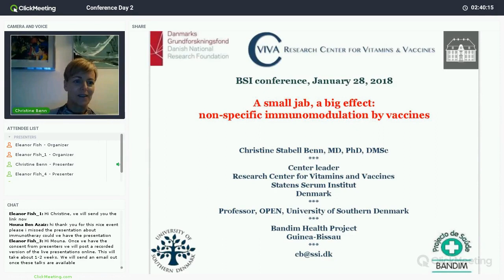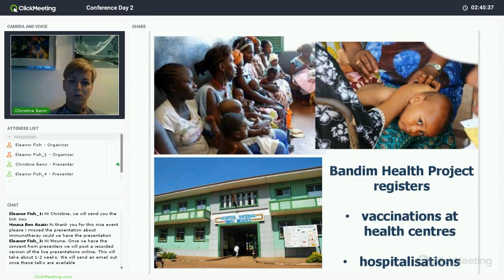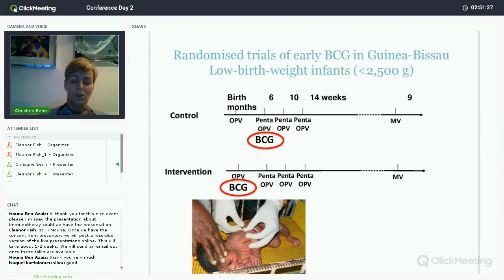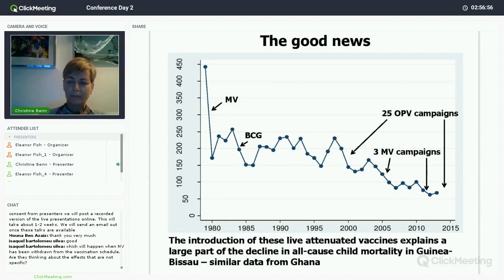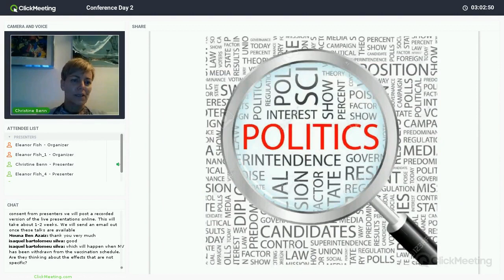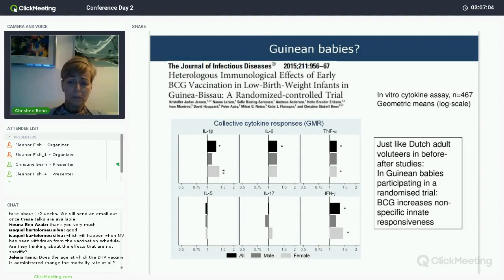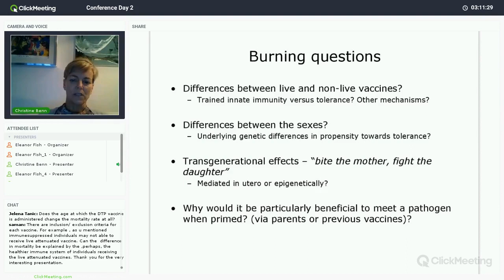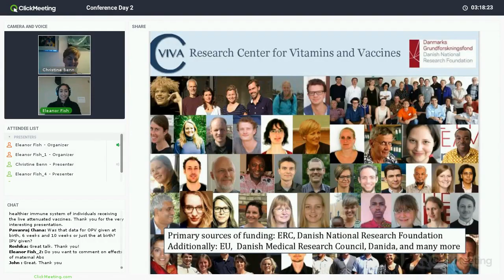Conference 2018 | Keynote – A small jab, a big effect | Dr. Christine Stabell Benn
Christine Stabell Benn, MD, PhD, DMSc has worked at the Bandim Health Project in Guinea-Bissau (BHP, since 1993, starting as a medical student. She spent postdoc time at the Danish National Hospital and at Stanford University. In 2010, Dr. Benn received an ERC Starting Grant. In 2012, Dr. Benn was selected by the Danish National Research Foundation to establish and lead a Center
of Excellence, the “Research Center for Vitamins and Vaccines” (CVIVA, Since 2013, Dr. Benn is Professor in Global Health at the University of Southern Denmark. Dr. Benn’s research focuses on how vaccines and vitamins affect the immune system in more general ways than previously thought.